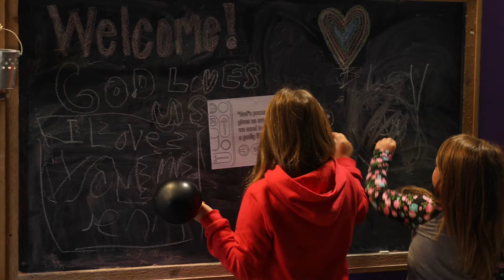Discover: Cornerstone Kids at Cornerstone Church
Discover Cornerstone Kids at Cornerstone Church located in Deltona, Florida. During weekend services, we offer a Cornerstone Kids Service with worship, games, and interactive lessons. We look forward to getting you and your family connected.

"Children are a gift from the Lord, and they are a reward from Him."
-Psalm 127:3